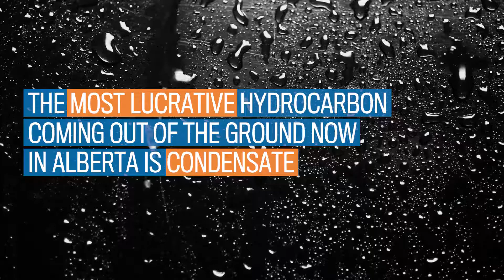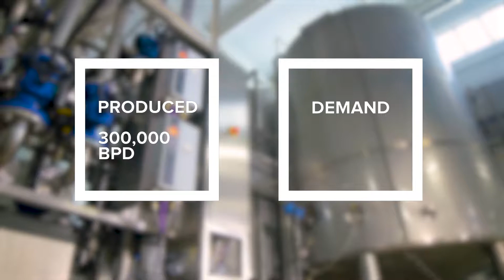This is the most valuable hydrocarbon in Alberta now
The most valuable hydrocarbon found in Alberta isn't oil. It is condensate.  With the oil recovery still tenuous, these by-products of oil can fetch a premium over bitumen.